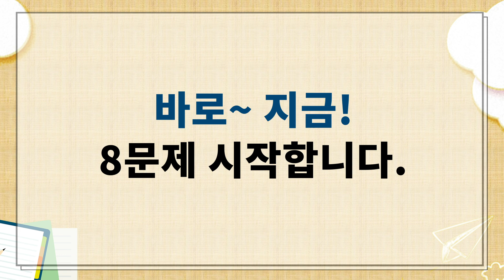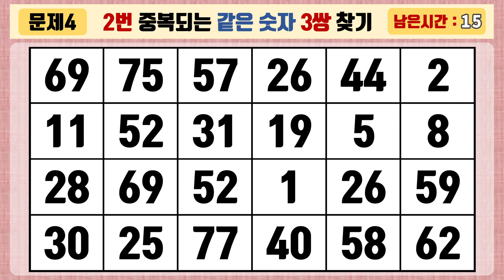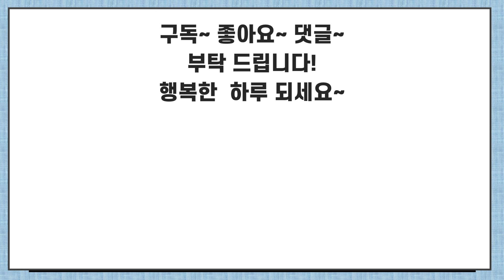100세 시대를 위한 한걸음 [같은숫자찾기/숫자퀴즈/치매예방퀴즈/치매예방활동/치매테스트]